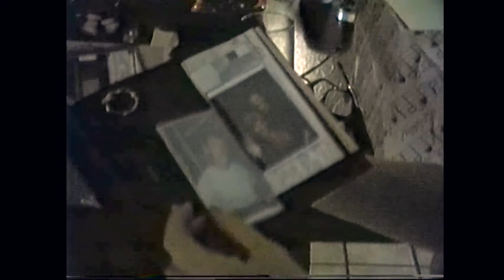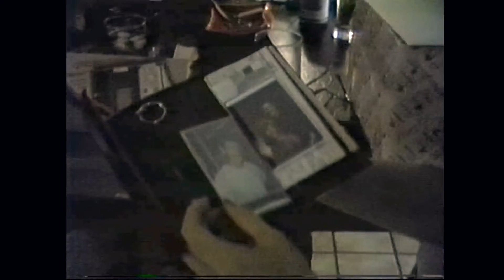Thanksgiving & Mom's Birthday - Largo 1988